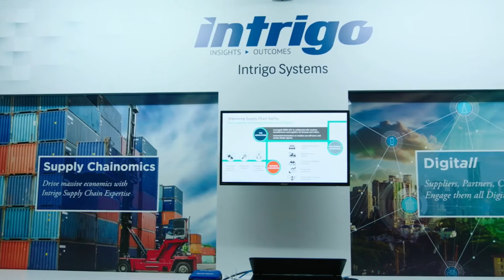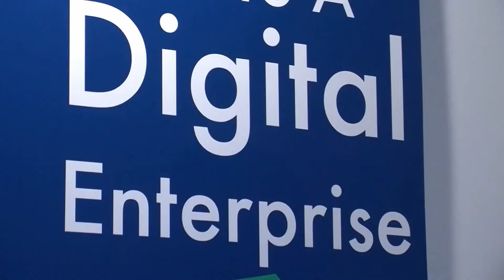SAP S/4HANA Cloudで顧客のクラウド化を推進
アクセンチュアの子会社Intrigo社は、SAP S/４HANA Cloud Platformを採用することで、顧客のサプライチェーンマネジメントを短期間でデジタル化し、クラウドによるデジタルトランスフォーメーションを実現しました。
顧客の事業の急速な展開に対して大きな寄与をもたらしています。